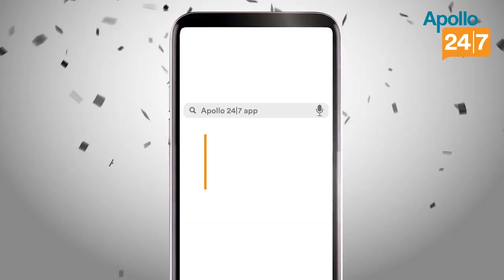IPL 2020: We are here to win the final, says Delhi Capitals Coach Ricky Ponting ahead of final vs MI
Story Editor: Manoj Jana

Delhi Capitals Head Coach Ricky Ponting is confident ahead of the IPL 2020 final against Mumbai Indians in Dubai